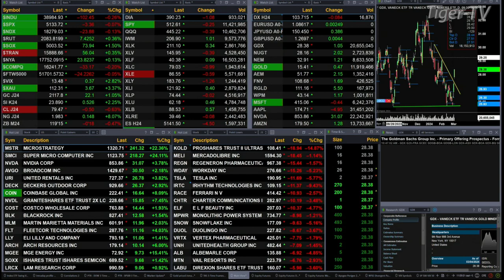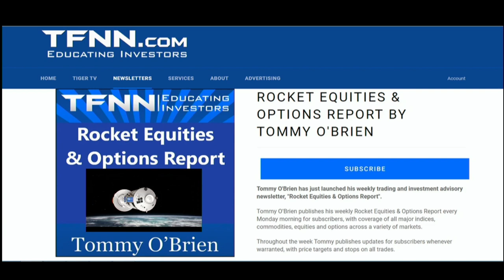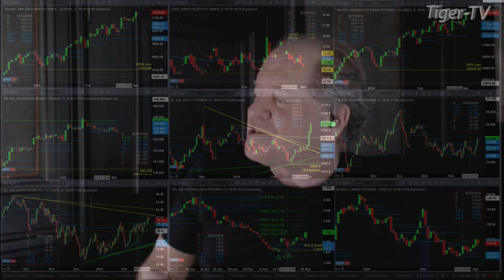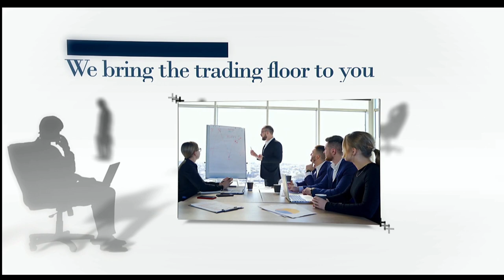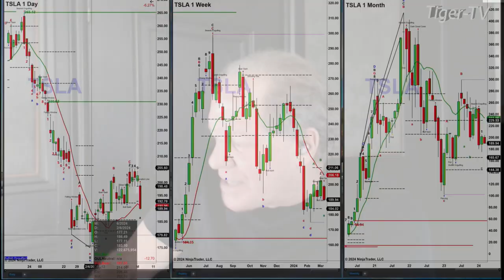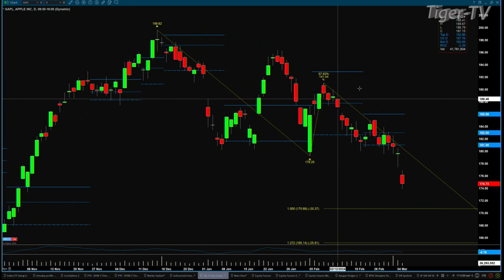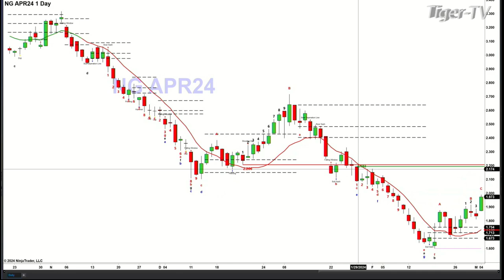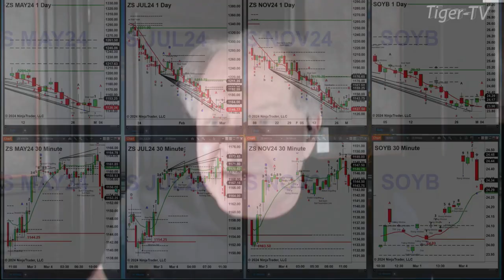March 4th, The Trader's Edge with Steve Rhodes on TFNN - 2024